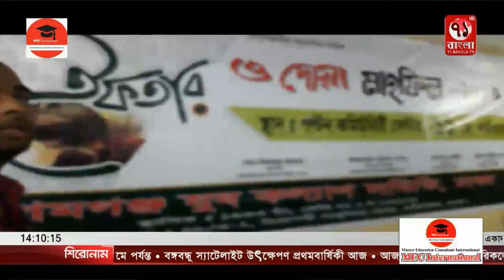নোয়াখালীর বেগমগঞ্জ যুব কল্যাণ সমিতির ইফতার ও দোয়া মাহফিল অনুষ্ঠিত|Noakhali|71Bangla TV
নোয়াখালীর বেগমগঞ্জ যুব কল্যাণ সমিতি ঢাকা-এর উদ্যোগে “ইফতার ও দোয়া মাহফিল” শনিবার বিকালে পল্টন কমিউনিটি সেন্টারে অনুষ্ঠিত হয়েছে।
বেগমগঞ্জ যুব কল্যান সমিতির সভাপতি মোঃ মিজানুর রহমান’র সভাপতিত্বে ও সদস্য সচিব আব্দুল আজিজ নবাব’র পরিচালনায় প্রধান অতিথির বক্তব্য রাখেন, নোয়াখালী-৩ বেগমগঞ্জ আসনের সংসদ সদস্য আলহাজ্ব মামুনুর রশিদ কিরণ। বিশেষ অতিথির বক্তব্য রাখেন, সাবেক এমপি ও কেন্দ্রীয় আওয়ামীলীগ নেতা মাহবুবর রহমান বেলায়েত, সাবেক এমপি ব্যারিস্ট্রার মাহবুব উদ্দিন খোকন, সংরক্ষিত মহিলা আসনের এমপি সাকি, কোম্পানীগঞ্জ উপজেলা চেয়ারম্যান সাব উদ্দিন সহ অনেকেই।
ইফতার পূর্ব মুহুর্তে দেশ ও জাতির কল্যাণে বিশেষ দোয়া করা হয়।